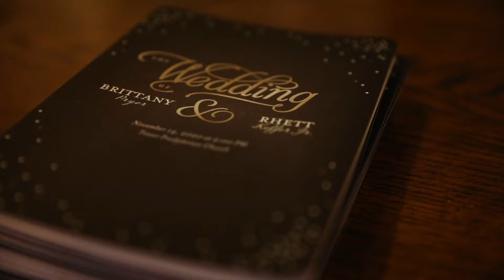Rhett & Brittany Wedding Film